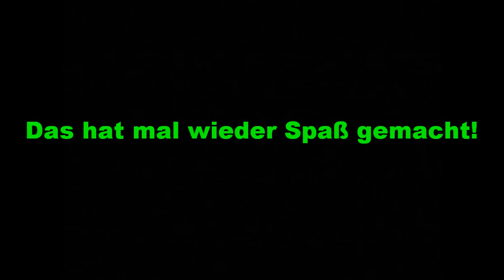Treffen am Radelandweg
Dicke graue Wolken hielten uns nicht davon ab, die Kopter steigen zu lassen.
Denkt daran den Film in HD QUALITÄT zu schauen.